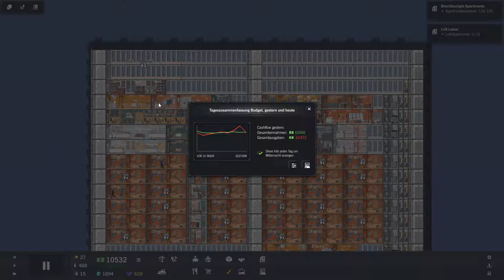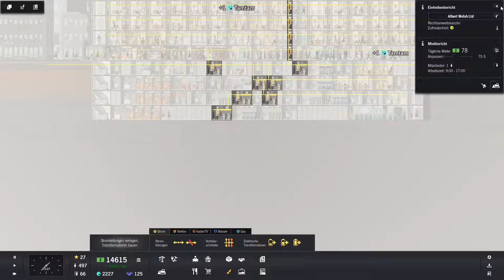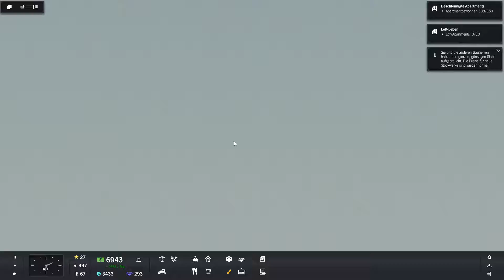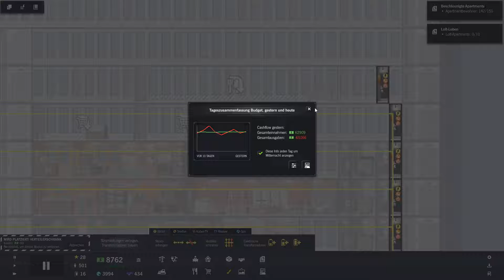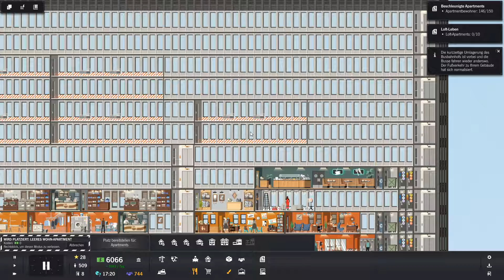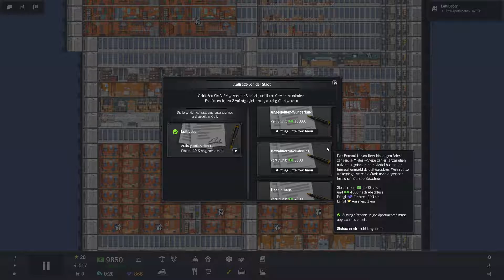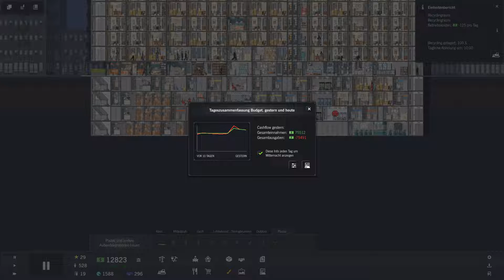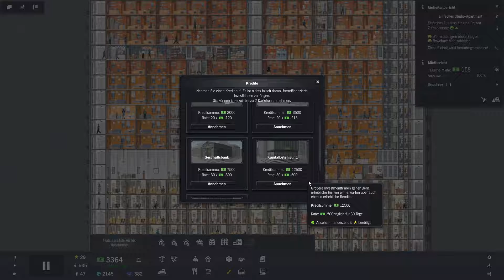PROJECT HIGHRISE 🌟 100% Steam Achievement 🌟 009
Wir spielen Project Highrise und wir machen alle Steam Achievements. Das heißt wir werden mehrere male neustarten und nach und nach alle Erfolge abarbeiten.
Das soll eine Serie werde in der wir immer mehr Spiele zu 100% durchspielen.

«Project Highrise»
Project Highrise ist ein Aufbausimulationsspiel aus dem Jahr 2016, in dem der Spieler ein Hochhaus erbaut und die Räume in diesem verwaltet.